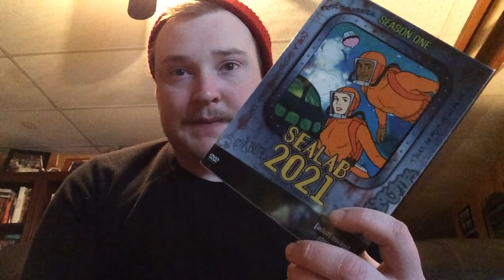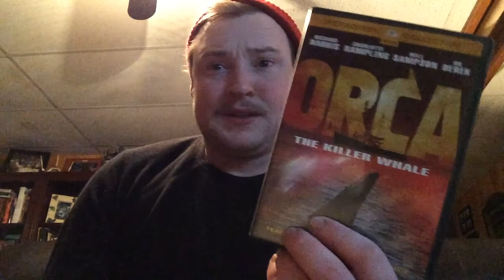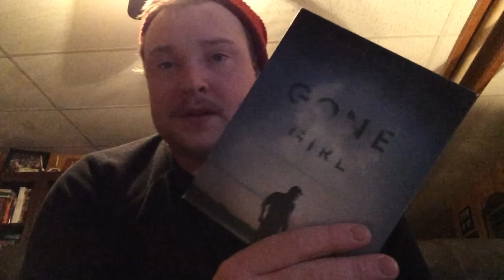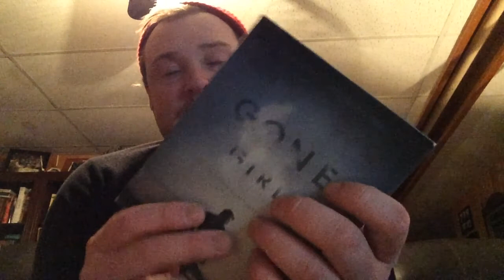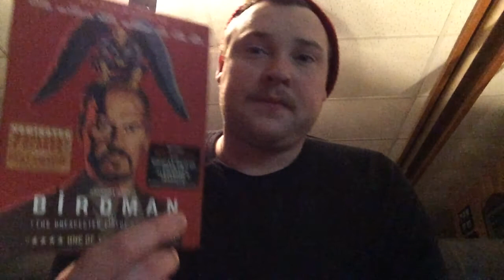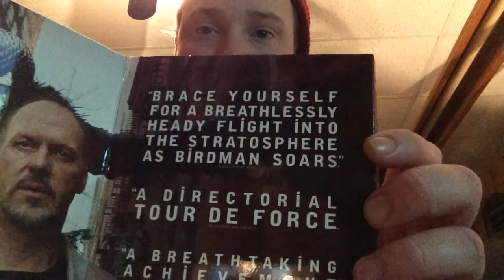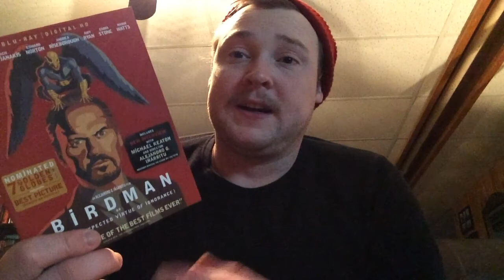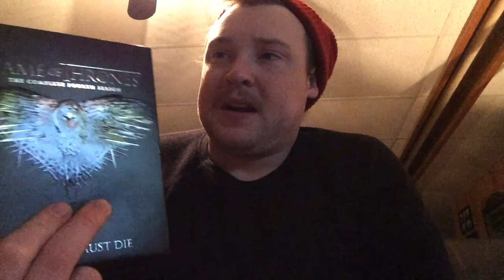Blu Ray Collection Update 2-23-15